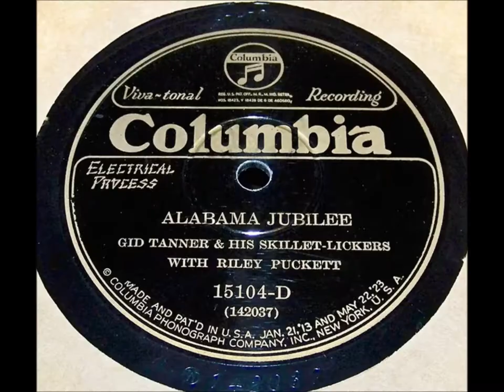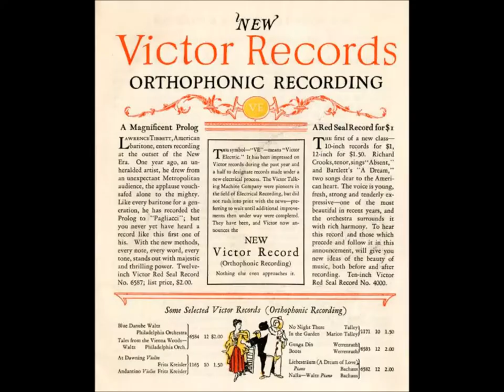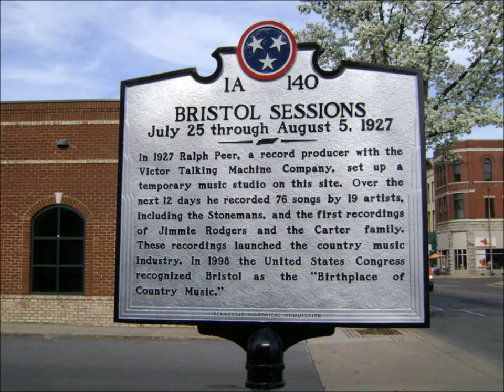Tom Darby & Jimmie Tarlton "Down Among the Sugar Cane" Columbia 15715-D